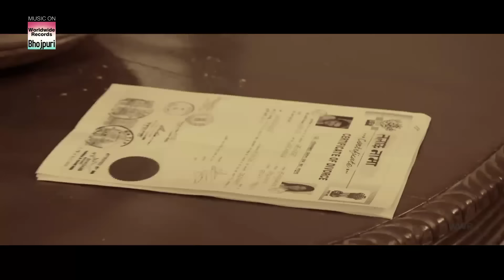खेसारी लाल और स्मृति सिन्हा का जगदे के बाद पैच उप कैसे हुआ | Khesari Lal & Smriti Sinha